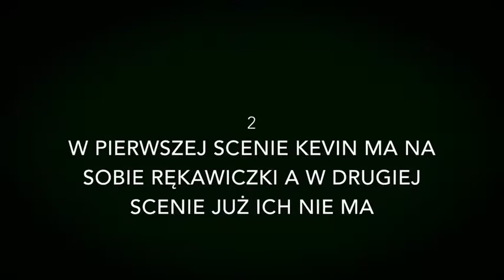4 wpadki KEVIN SAM W NOWYM JORKU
Zostaw 👍 a w krutce druga część